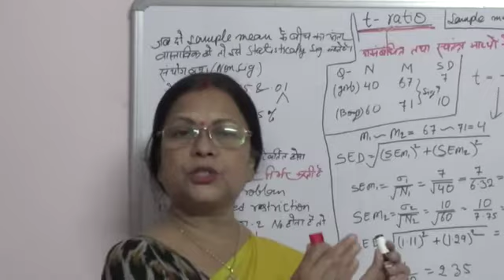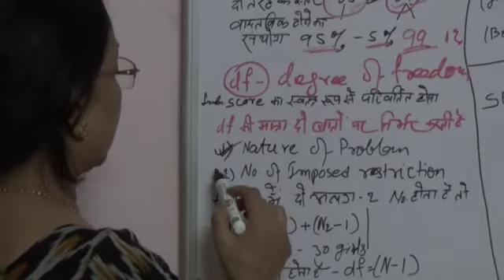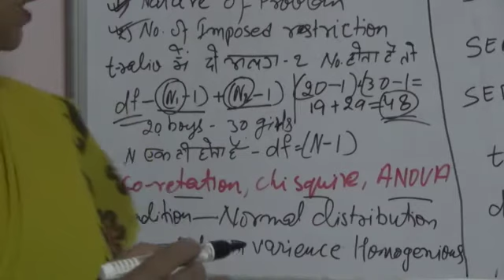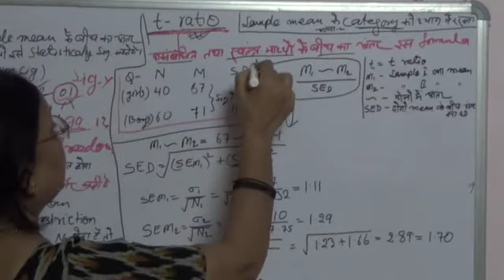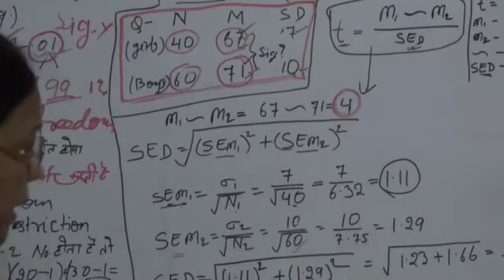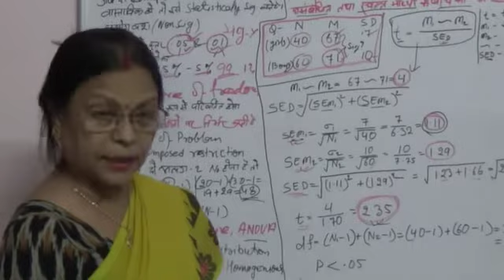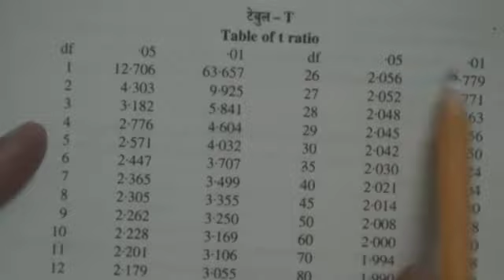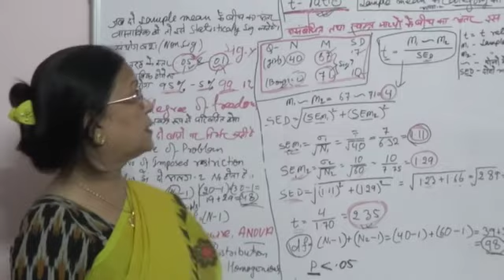computing # t ratio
prof. Abha Rani Sinha, HOD Psychology, vmc Hajipur.